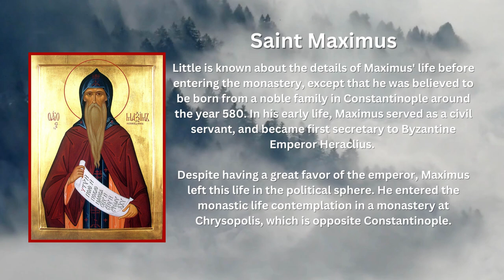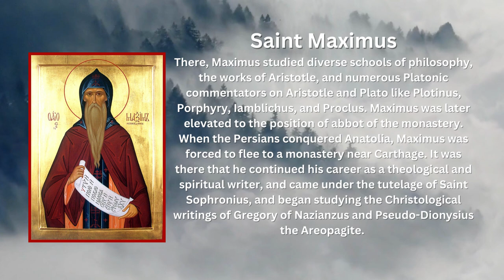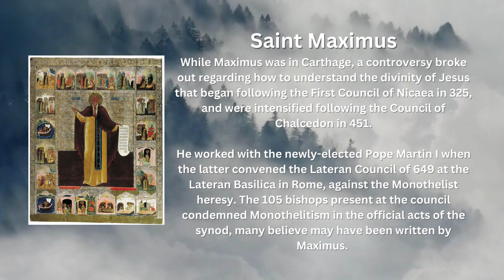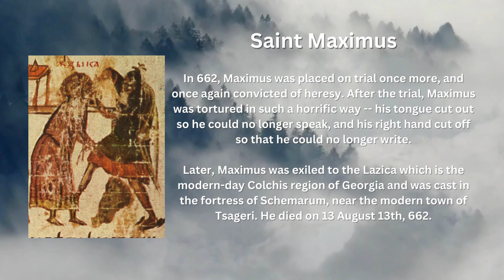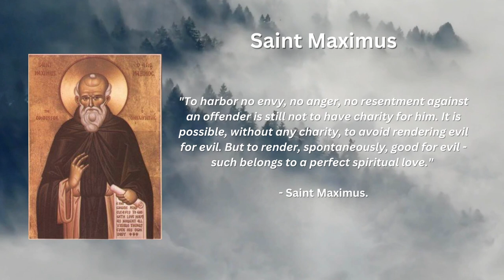Saint of the Day - Saint Maximus (August 13th)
Little is known about the details of Maximus' life before entering the monastery, except that he was believed to be born from a noble family in Constantinople around the year 580. In his early life, Maximus served as a civil servant, and became first secretary to Byzantine Emperor Heraclius.

Despite having a great favor of the emperor, Maximus left this life in the political sphere. He entered the monastic life contemplation in a monastery at Chrysopolis, which is opposite Constantinople.

There, Maximus studied diverse schools of philosophy, the works of Aristotle, and numerous Platonic commentators on Aristotle and Plato like Plotinus, Porphyry, Iamblichus, and Proclus. Maximus was later elevated to the position of abbot of the monastery.

When the Persians conquered Anatolia, Maximus was forced to flee to a monastery near Carthage. It was there that he continued his career as a theological and spiritual writer, and came under the tutelage of Saint Sophronius, and began studying the Christological writings of Gregory of Nazianzus and Pseudo-Dionysius the Areopagite.

While Maximus was in Carthage, a controversy broke out regarding how to understand the divinity of Jesus that began following the First Council of Nicaea in 325, and were intensified following the Council of Chalcedon in 451.

He worked with the newly-elected Pope Martin I when the latter convened the Lateran Council of 649 at the Lateran Basilica in Rome, against the Monothelist heresy. The 105 bishops present at the council condemned Monothelitism in the official acts of the synod, many believe may have been written by Maximus.

Under the orders from Byzantine Emperor Constans II, who supported the Monothelite doctrine, Pope Martin I and Maximus were arrested in 653. Pope Martin was condemned without a trial, but died before he could be sent to the Imperial Capital of Constantinople.

Maximus stood behind the Dyothelite position and was sent back into exile for four more years. During his trial he was accused of aiding the Muslim conquests in Egypt and North Africa, which he rejected as slander.

In 662, Maximus was placed on trial once more, and once again convicted of heresy. After the trial, Maximus was tortured in such a horrific way -- his tongue cut out so he could no longer speak, and his right hand cut off so that he could no longer write.

Later, Maximus was exiled to the Lazica which is the modern-day Colchis region of Georgia and was cast in the fortress of Schemarum, near the modern town of Tsageri. He died on 13 August 13th, 662.

The events of the trials of Maximus were told in a long letter by Anastasius Bibliothecarius where he told Maximus' sufferings on the journey to Colchis where he was imprisoned in different forts. He recalled that Maximus foresaw in a vision the day of his death, and that miraculous lights appeared nightly at his tomb.

St. Maximus died for orthodoxy and obedience to Rome. He has always been considered as one of the chief theological writers of the Greek Church, and has obtained the honorable title of "The Theologian" and sometimes called "Maximus Confessor". He may be said to have completed and closed the series of patristic writings on the Incarnation, as they are summed up by St. John of Damascus.

"To harbor no envy, no anger, no resentment against an offender is still not to have charity for him. It is possible, without any charity, to avoid rendering evil for evil. But to render, spontaneously, good for evil - such belongs to a perfect spiritual love." - Saint Maximus.

Images attributed to the following:
-By Bopox - Australian EJournal of Theology, Public Domain, Wikimedia Commons
- By Original: Constantine Manasses - Scanned from book &quot;Miniatures from the Manasses Chronicle&quot;, Ivan Duichev, &quot;Bulgarski hudojnik&quot; Publishing house, Sofia, 1962, Public Domain, Wikimedia Commons
- Public Domain, Wikimedia Commons